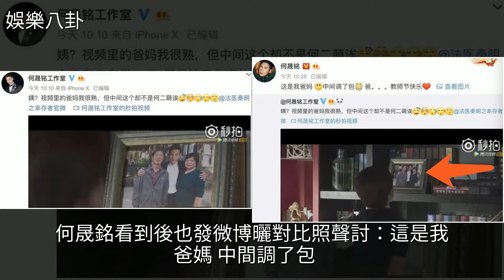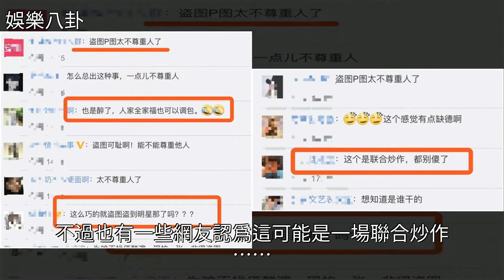過氣的他不紅也就罷了，連全家福都被拿去P成道具……，[娛樂八卦]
過氣的他不紅也就罷了，連全家福都被拿去P成道具…… [娛樂八卦]何晟銘,宮鎖心玉,於正,宮鎖珠簾,馮紹峰過氣的他不紅也就罷了，連全家福都被拿去P成道具…… [娛樂八卦]何晟銘 宮鎖心玉 於正 宮鎖珠簾 馮紹峰